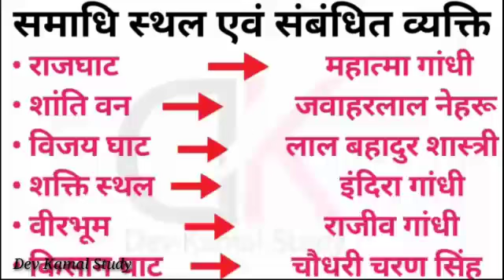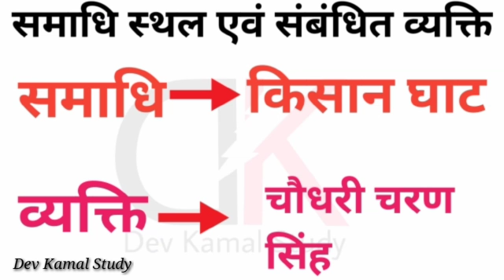समाधि स्थल एवं संबंधित || Tombstone and related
प्रतियोगी परीक्षाओं में अक्सर महापुरुषों के समाधि स्थल से प्रश्न आते रहते है कि, किस महापुरुष की समाधि स्थल का क्या नाम है, तथा कहा स्थत हैं। हमने इसे संक्षिप्त में समझाने का प्रयास किया है। यदि कोई महत्वपूर्ण जानकारी छुट गयी हो तो कृपया कर के हमे comment करे।

(. Dev Kamal Study. )